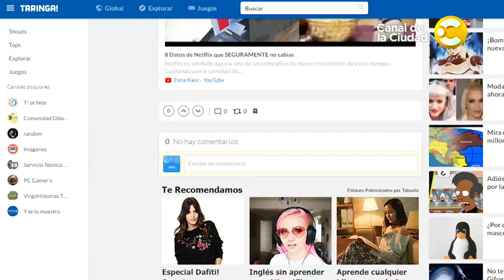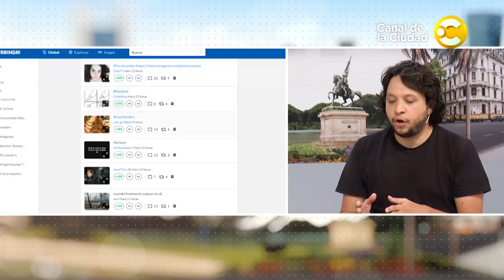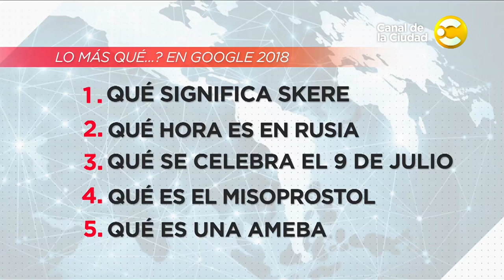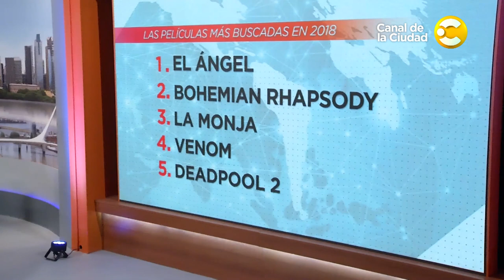Entrevista a Matías Botbol, Co-fundador y CEO de Taringa en Hoy nos toca a las Diez